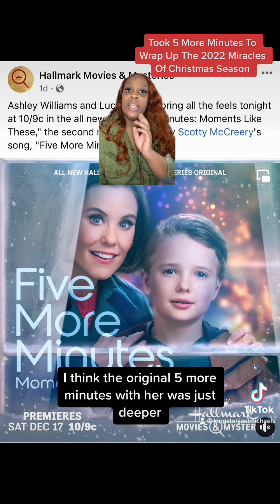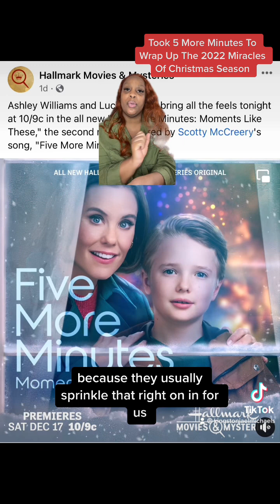TOOK 5 MORE MINUTES TO WRAP UP THE 2022 MIRACLES OF CHRISTMAS SEASON| HALLMARK MOVIES & MYSTERIES